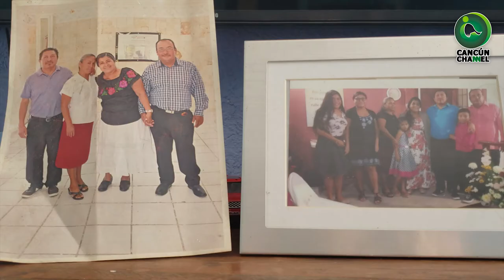“DE CARNE Y HUESO” Quiénes somos en Cancún Channel y Contrapunto Noticias "GABRIELA TINAL"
Ejemplo de que cuando se quiere se puede